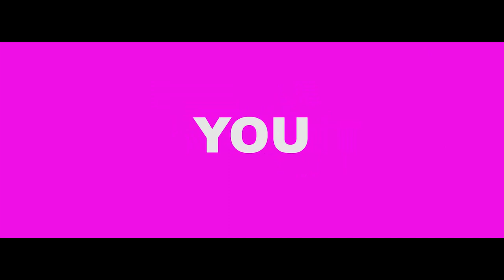Love Birds Trailer